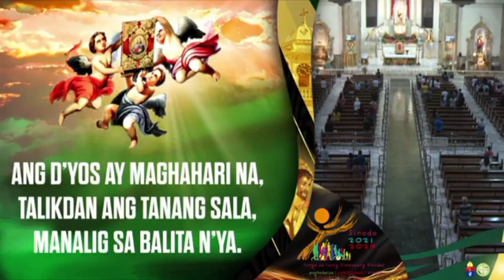Hulyo 13, 2023 Rev. Fr. Paul Medina Homily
Huwebes ng Ikalabin-apat na Linggo sa Karaniwang Panahon
Paggunita kay San Enrico, hari